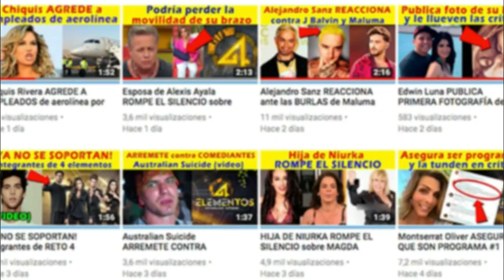Daddy Yankee ENVÍA CONTUNDENTE Y RETADOR MENSAJE para Galilea Montijo (video)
Daddy Yankee le envía un mensaje muy contundente y retador a Galilea montijo y a los pequeños gigantes tras su video de Dura Challenge.